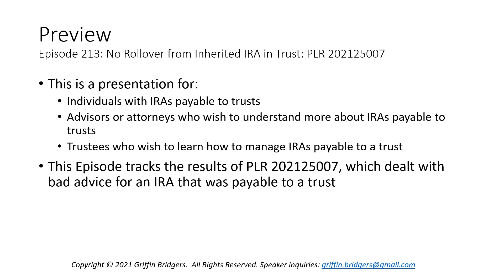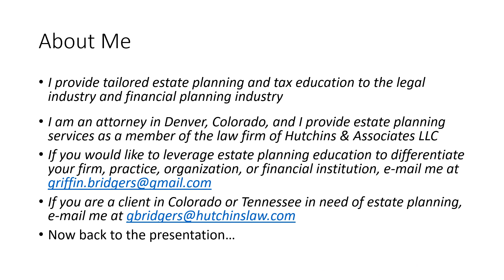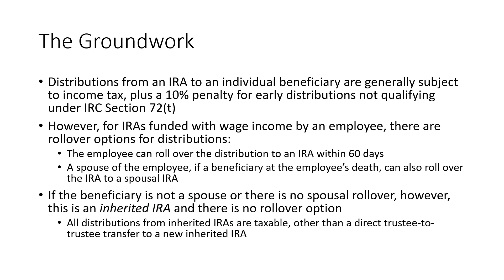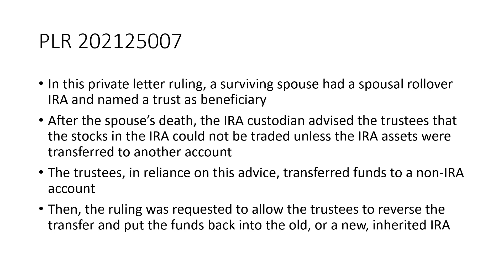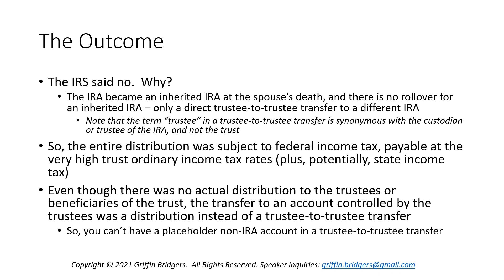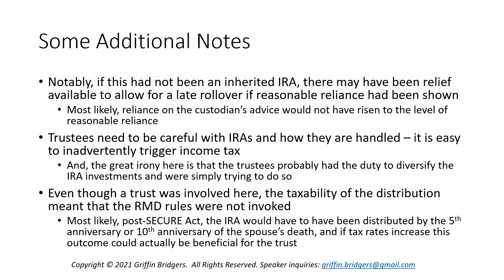Ten Minutes with Griffin, Episode 213: No Rollover from Inherited IRA in Trust: PLR 202125007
In PLR 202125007, the IRS strictly enforced the rules which prohibit rollover distributions from any inherited IRA.  In this case, the trustees of a beneficiary trust sought to trade stocks within an inherited IRA, but were told by the IRA custodian that they must transfer the assets to a new account to do so.  The new account was not an IRA, and the IRS refused permission to reverse the transfer, reasoning that there is no direct trustee-to-trustee transfer.  As a result, the entire IRA distribution was taxable.